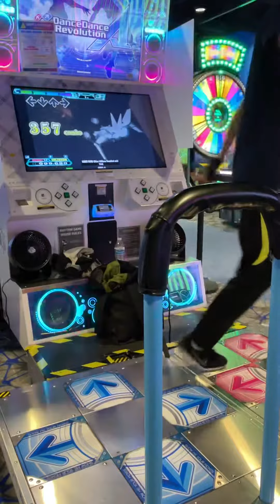[DDR A20 PLUS] SABER WING (Akira Ishihara Headshot Mix) DSP 999,690 12 PFC #11!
x2.0 NOTE DARKEST LIFE4

Yo!! I PFCed this!! The sync is late af but I converted this to an “early” chart 😂

Despite the rhythms and sync, this song is one of my fav songs in DDR and I love playing any given chart for this song! Very proud to PFC this with pretty solid MA for a chart like this :)